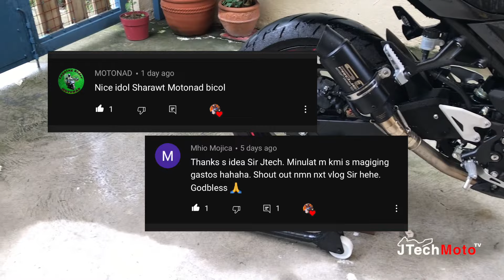Tail Tidy putik test. Maliligo ka sa putik promise! | Ninja 400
Tignan kung gustuhin mo pa mag pa Tail Tidy after watching this vlog video.